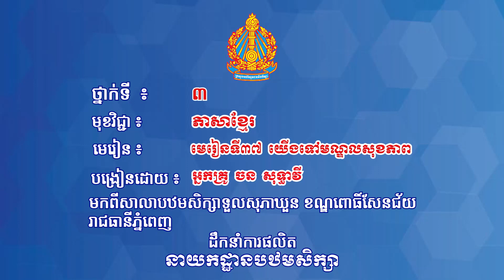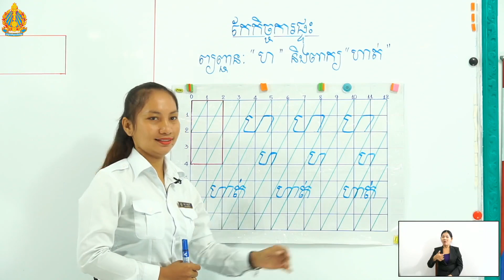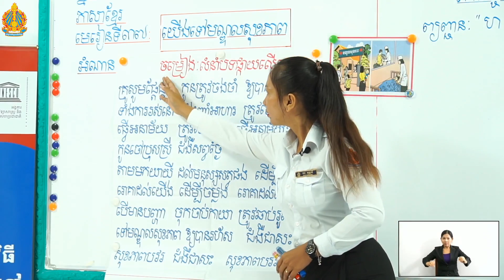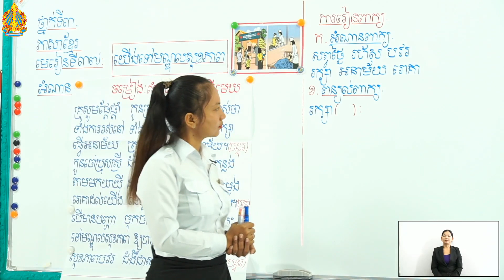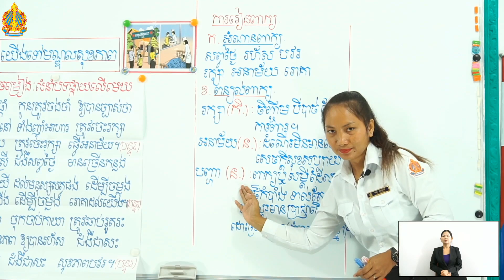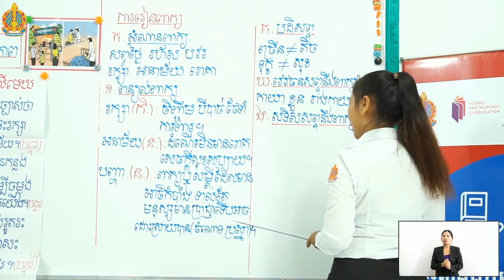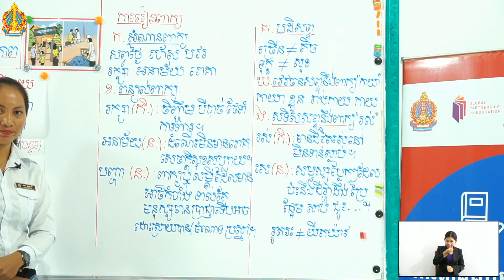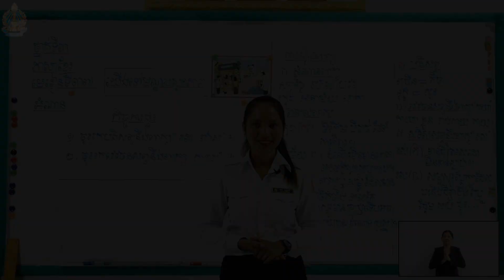ថ្នាក់ទី៣ ភាសាខ្មែរ មេរៀនទី៣៧​ ៖​ យើងទៅមណ្ឌលសុខភាព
មេរៀនទី៣៧​ ៖​ យើងទៅមណ្ឌលសុខភាព
បង្រៀន​ដោយ​ ៖​ អ្នកគ្រូ ចន សុទ្ធាវី
សាលា​បឋមសិក្សា ហ៊ុនសែន ទួលសុភាឃួន ខណ្ឌពាធិ៍សែនជ័យ រាជធានីភ្នំពេញ